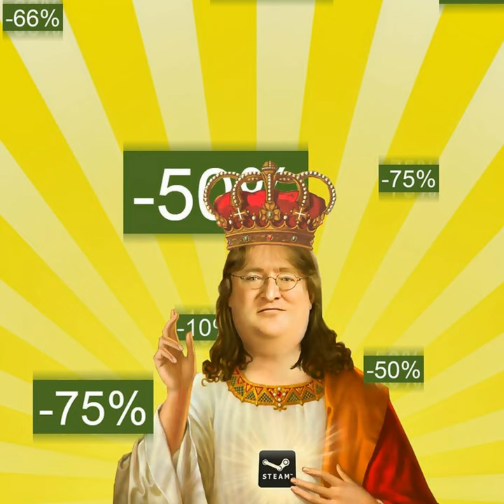Runde #117: Steamsale!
Steamsale-Hype! Wir erzählen, was wir uns gekauft haben, wie wir beim Amokshopping während der Steamsales vorgehen und sinnieren über Sinn und Unsinn des Sales - inklusive vieler interessanter Insider-Fakten über den Sale, die uns Entwickler geflüstert haben.